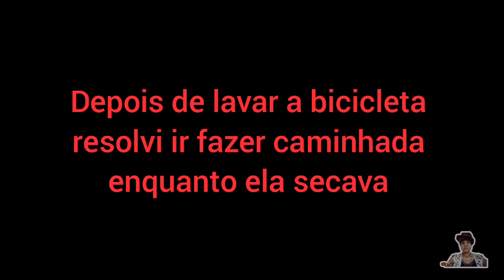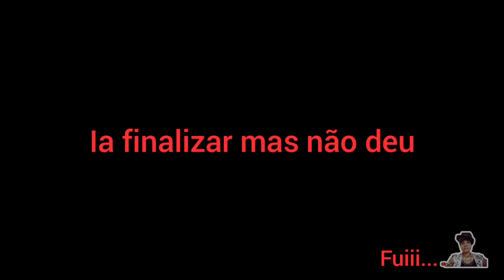Pré-preparação para ir pra roça 🤩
Neste vídeo mostro o momento em que preparo algumas coisas para ir pra roça
Bora assistir ao vídeo para juntos podermos conferir como que foi feita esse pré-preparação